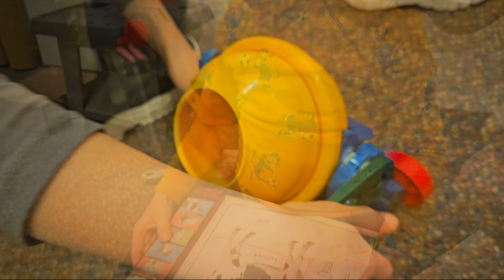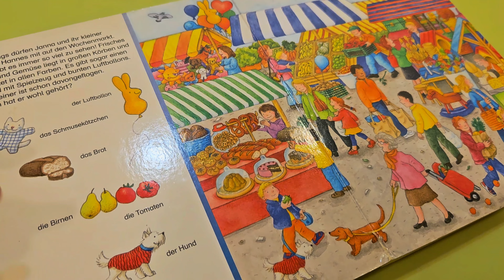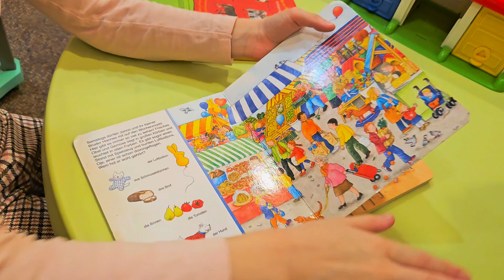GRAND HOTEL PRIMUS - VEČERA, IGRAONICA, NOĆNO KUPANJE - TERME PTUJ, SLOVENIJA